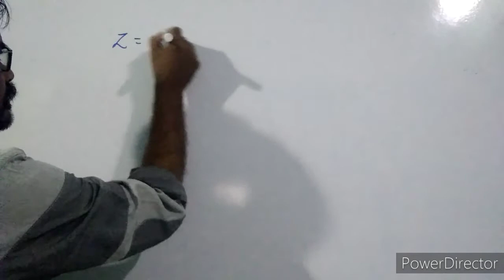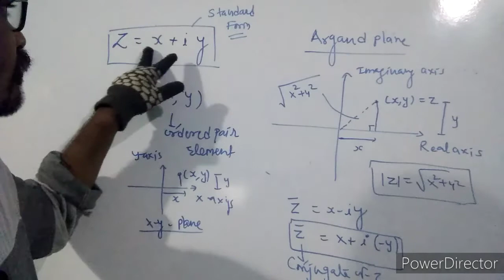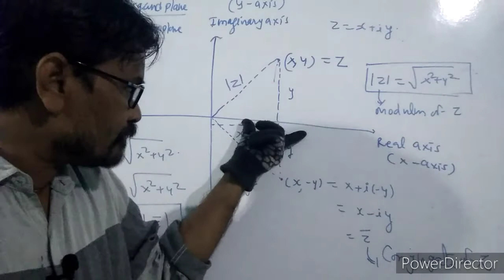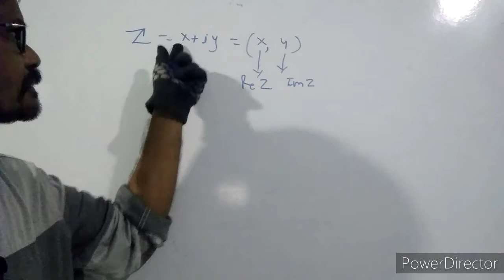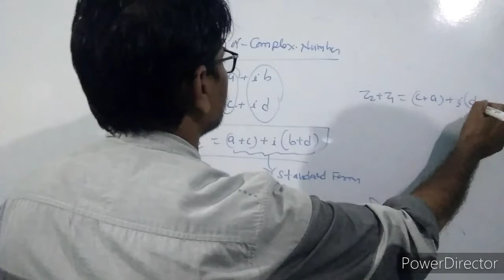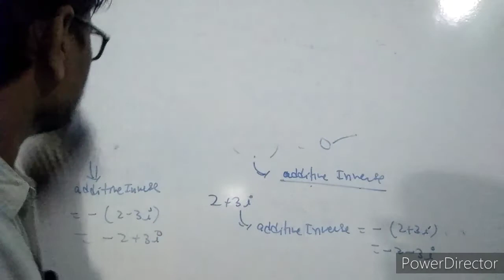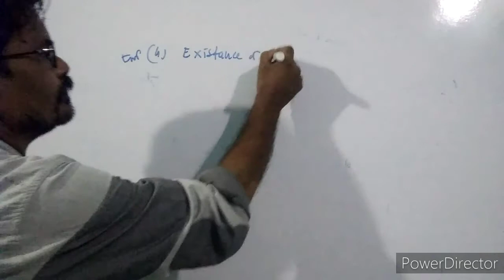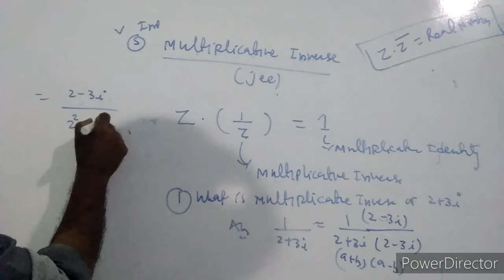Complex number - L-2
standard form of   complex number it's modulus it's conjugate addition and multiplication of complex number
additive identity and  multiplicative identity
Rajesh Nagdive